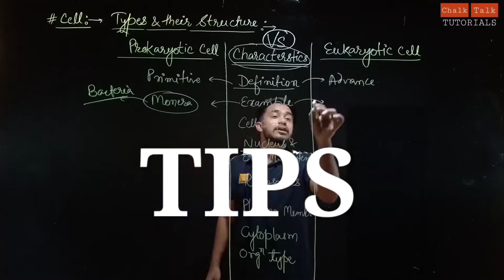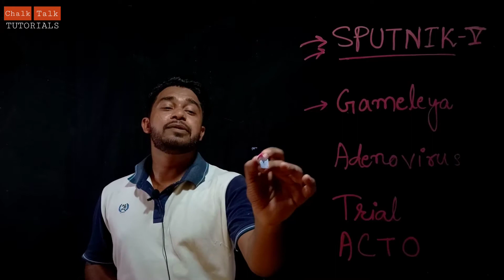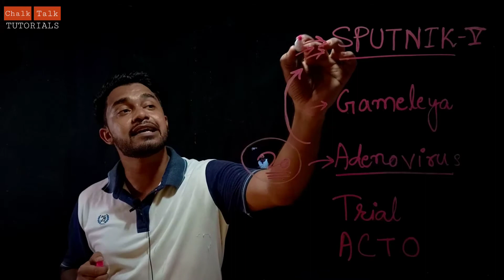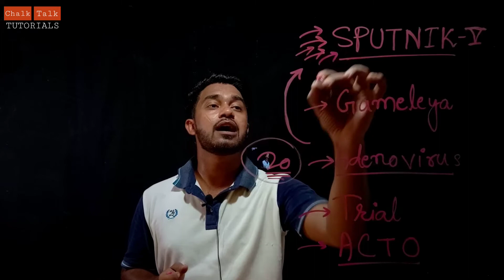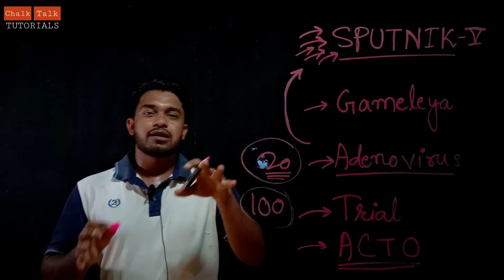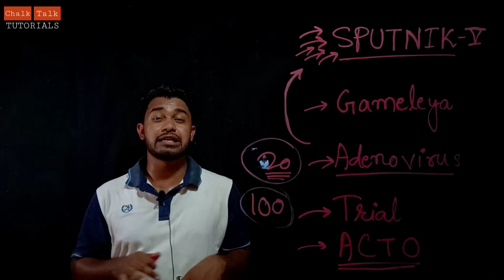First COVID19 Vaccine in market | sputnik vaccine | Russian Vaccine for coronavirus | chalktalk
Follow on Instagram for interesting updates